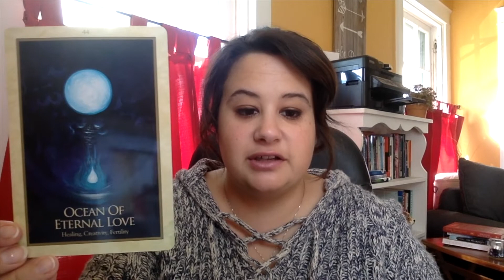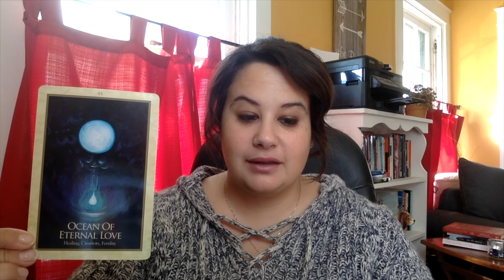Daily Energy Draw - November 04, 2019 - THE DEPTH OF DIVINE LOVE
A lot of beautiful, powerful messages came though today!

💖 Love the readings? Get the decks! Order my NEW message decks for your sacred union/spiritual journey spreads

HIGH-VIBRATIONAL INTUITIVE ENERGY READINGS:
Live Readings (Full-Spread Only): $115
Full Spread (Recorded): $85
Half Spread (Recorded): $45

* 2-3 day turnround time on all readings
* 3 and 5 card spreads also include clarifiers
* Half and Full spreads include unlimited decks
* No time limit on readings

ADDITIONAL SERVICES
Divine Partnership Coaching
Reiki Healing and Chakra Clearing
Channeled Messages
Spiritual Development and Life Coaching
NEW! Mediumship

(Extended readings, exclusive readings, mini personal readings, live chats, and more!)
- NEW! ✨ Get my sacred union/spiritual guidance message decks used in my readings!